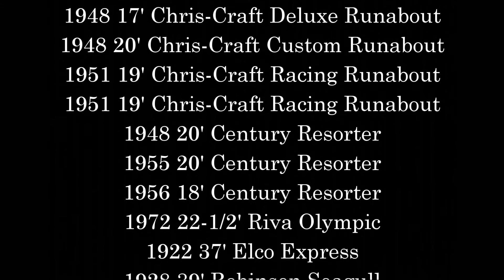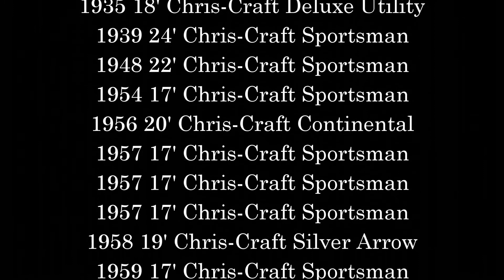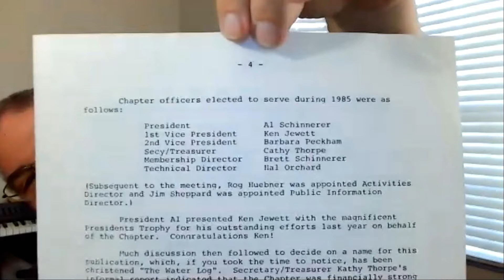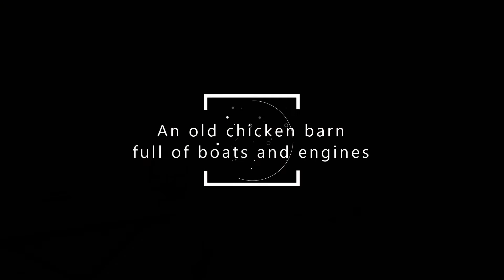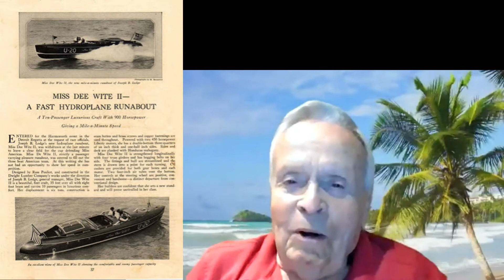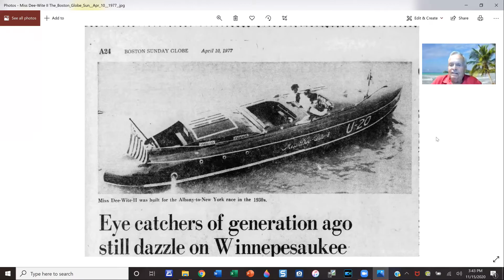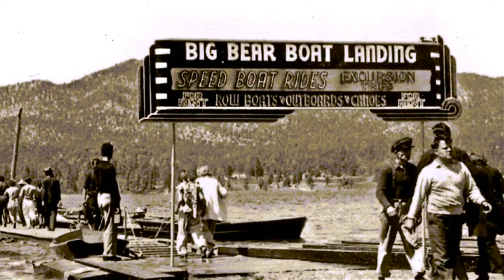In Conversation: Founding President of ACBS SoCal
Al Schinnerer is the founding president of the Southern California chapter of the Antique and Classic Boat Society (ACBS).

Al started his business California Classic Boats in 1979, fabricating show-quality reproduction hardware for classic boats, and he is still in business today, in Long Beach, CA

This conversation between Al and Rob Cassell (the current president of the SoCal chapter) was recorded over Zoom in November 2020.  The basis for the conversation is Al's extensive list of boats and engines he has owned.

Some pictures shared in this video were found online, and credits have been added wherever possible.

ACBS SoCal was founded in 1985, and while we've had to go Virtual for our shows during the pandemic, we are looking forward to hosting in-person events later in the 2021 season.